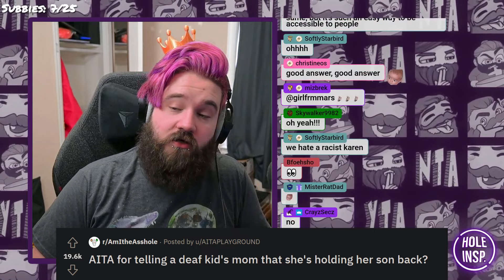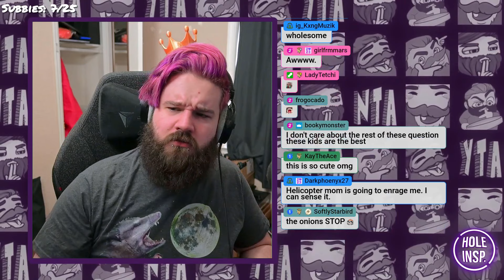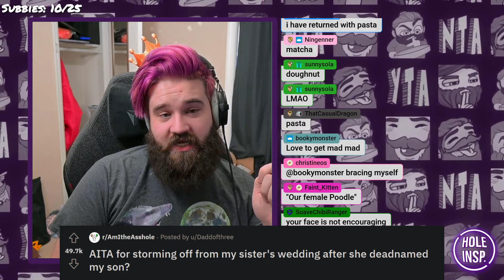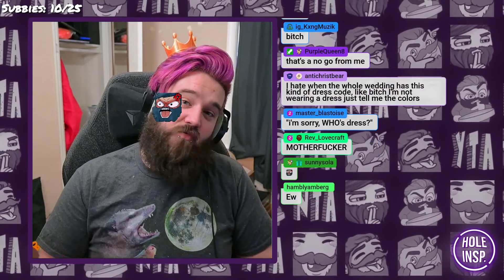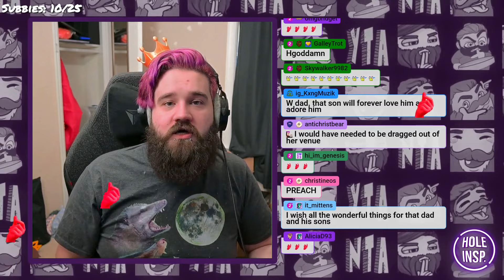Ma'am why are gatekeeping your sons friends? | r/aita with Twitch | Episode 70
00:00 Intro
00:10 Best of Friends
04:04 Front Porch Respite
07:18 Getting Mad, Mad

▬▬▬▬ Music ▬▬▬▬

By the Fireplace by TrackTribe
Veracruz by Quincas Moreira